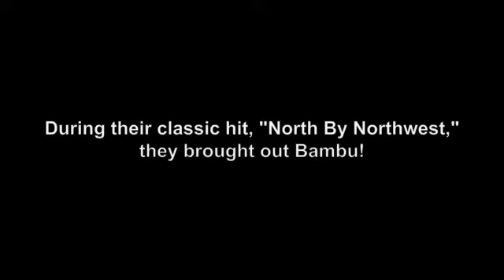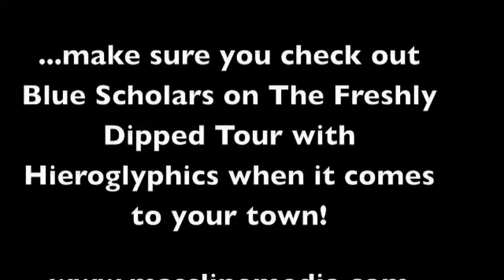Blue Scholars featuring Bambu at The El Rey, L.A., CA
The Blue Scholars tore down the El Rey in Los Angeles during The Freshly Dipped Tour with Hieroglyphics! During their classic, "North By Northwest," Geo and Sabzi brought out Bambu as a guest.